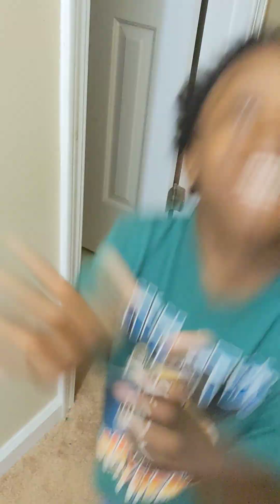Happy New Year/ Abundance 2023 from NJ!